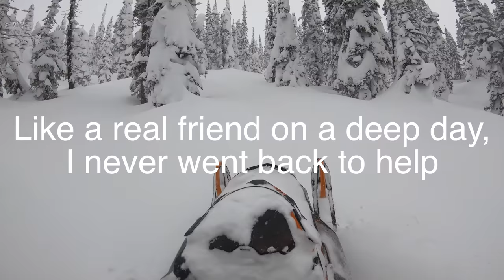WE CRASHED - 2 Deployed Air Bags - Epic Snow - DAY 36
just another day - an awesome one! even if i drove in to another sled hahaha